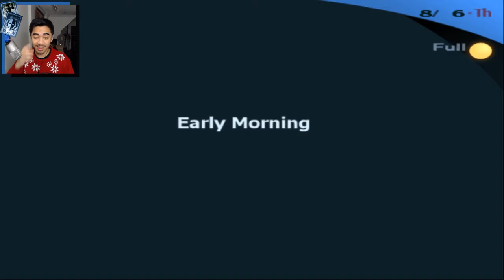PERSONA 3 - The Strega Approaches - episode 28 [The Journey]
HEY everybody! I will be uploading every day for the winter break! Please stay warm and enjoy the holiday season.

We're all here to have a great time in the Regalia so please respect each other. Any harassment or negative comments will be deleted.